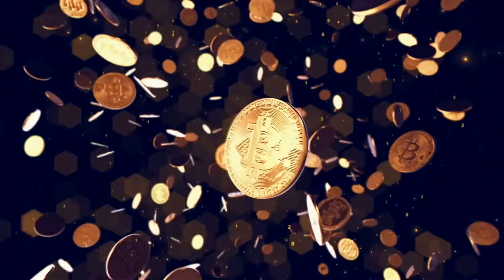LET'S FIND A HORSE RIDING PLACE FOR JESSA!!